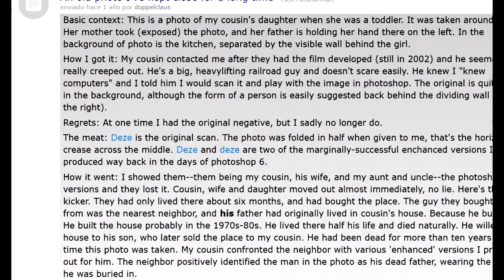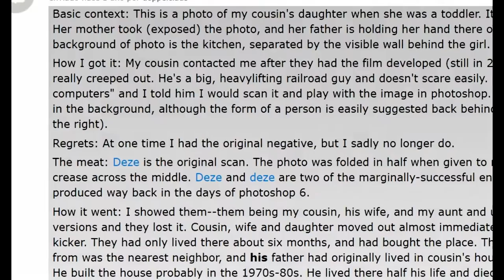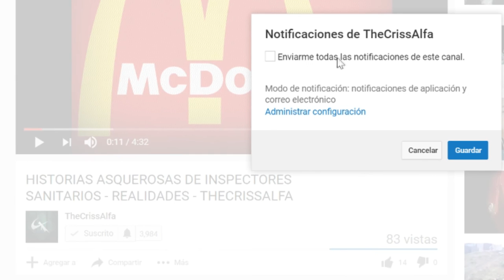UNA HORRIBLE FOTOGRAFÍA